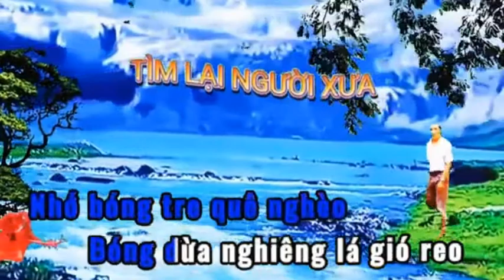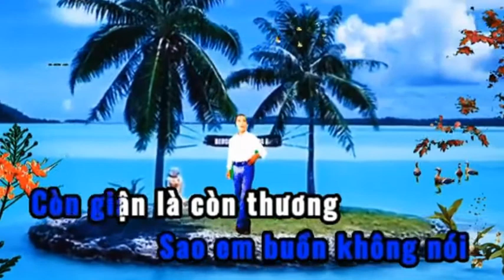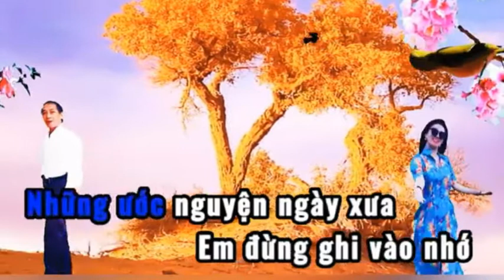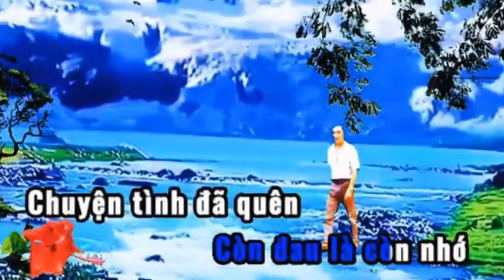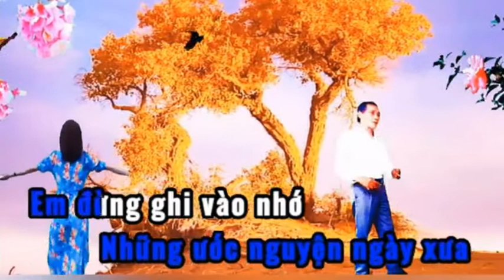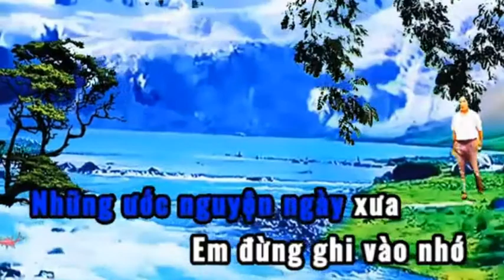TÌM LẠI NGƯỜI XƯA _ HOÀNG VĂN